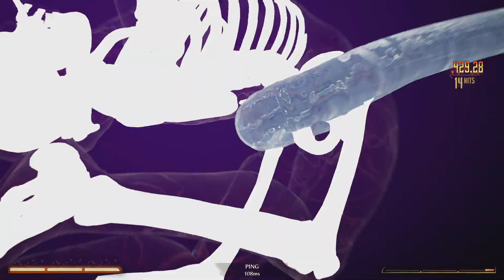The desyncs and lag is real